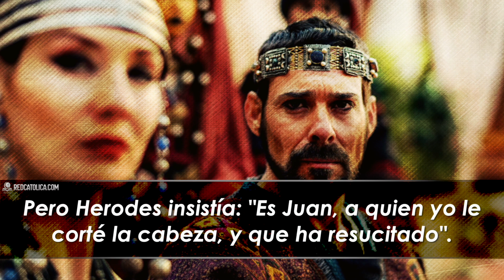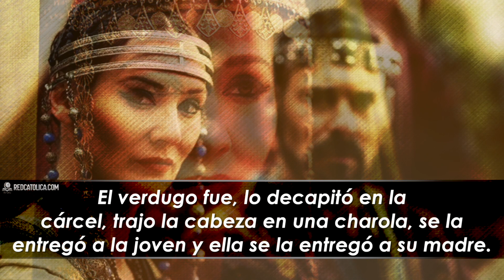Evangelio de Hoy Viernes 7 de Febrero de 2020 | REFLEXIÓN | Red Catolica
Es Juan, pero ha resucitado

Evangelio de Hoy Viernes 07de Febrero de 2020

Marcos (6,7-13):

Eucaristia Digital

Vive la Palabra meditando El EvangelioDeHoy RedCatolica Viernes07 Febrero del 2020

1.- Juan Bautista sólo pedía a sus seguidores que prestaran servicio a los demás en forma razonable.

2.- La pasión de Juan, el Precursor, termina en con su deceso; la de Jesús, el Mesías, en resurrección.

3.- Señor, Le pido a Juan Bautista el coraje para protestar contra las injusticias.